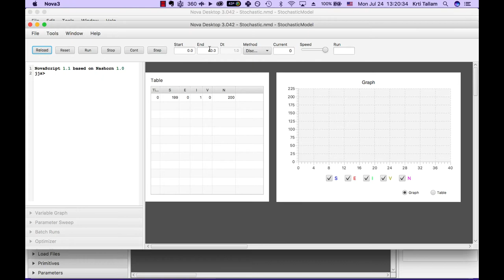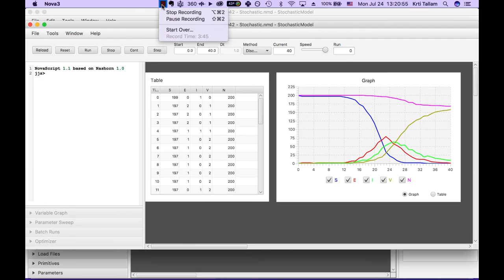GetzEtAl SEIR Video5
Setting up avstochastic SEIV model. Model used is model4_SEIR_stoch.nmd, as described in Getz et al., Modeling Epidemics: A Primer and Numerus Software Implementation; bioRxiv 19160;